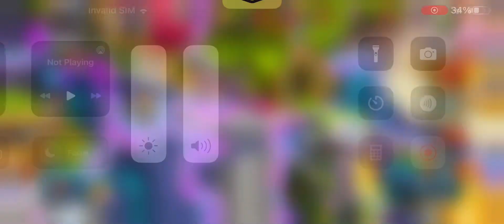This is actually the new era!